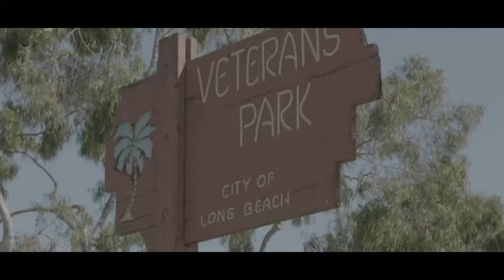Really Out Here- Fade (Music Video)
@fade_lucci_985 @williebg_director /Star Garden Production
Really Out Here single 2020

FADE Luciano Gamegods... you tube channel
One of the Hottest rappers in the LBC

Welcome to Tha No Namez Official Music
Skanless Productions/Music Dynasty Entertainment